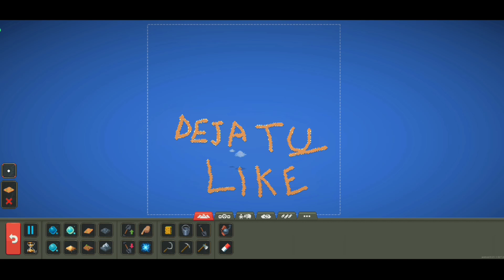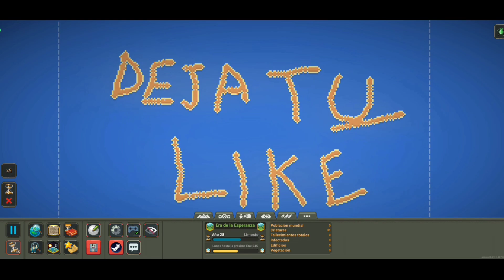HAS QUE EL TIEMPO DE TÚ MUNDO VAYA 20 VECES MÁS RÁPIDO 😎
Hoy les traigo este SANDBOX, Pero esta vez te enseño a activar la SONIC SPEED😎 para que el tiempo de tú mundo vaya megaveloz😎😎❤️

✅NO TE OLVIDES... (SIGUE LEYENDO)✅

Deja TÚ LIKE👍❤️
Comenta (cajita de comentarios) ❤️
Y Comparte si PUEDES🥺❤️

❤️***Si LEÍSTE ESTO debes COMENTAR (💨) Si el emoji de puff, ¿por qué? Porque está loco el fabrix, hazlo*** ❤️

Tiempos del video🤑:
0:00 Inicio
9:00 Final